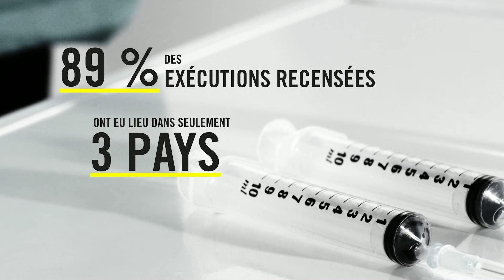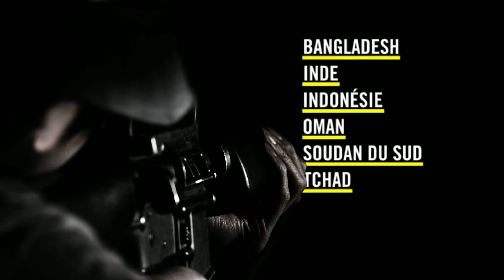Statistiques sur la peine de mort 2015 d'Amnistie internationale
L’année 2015 a été caractérisée par une envolée spectaculaire du nombre d’exécutions dans le monde, le plus élevé de ces 25 dernières années. Dans son rapport sur le recours à la peine capitale dans le monde, Amnistie internationale a constaté que l’Arabie saoudite, l’Iran et le Pakistan étaient en grande partie responsables de cette envolée.